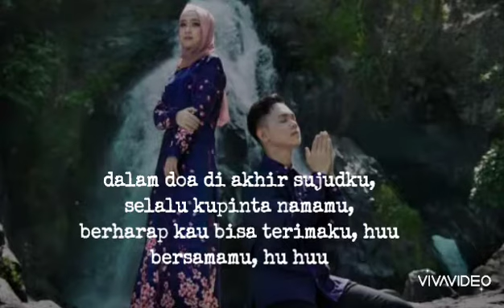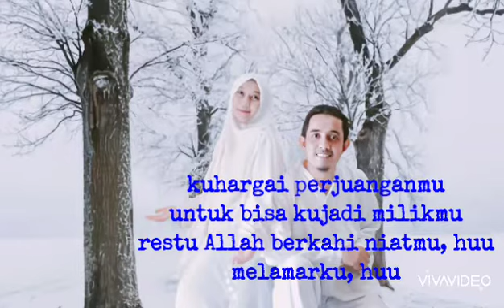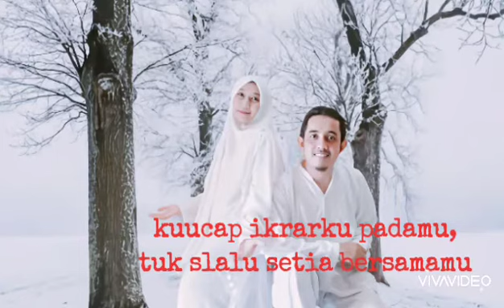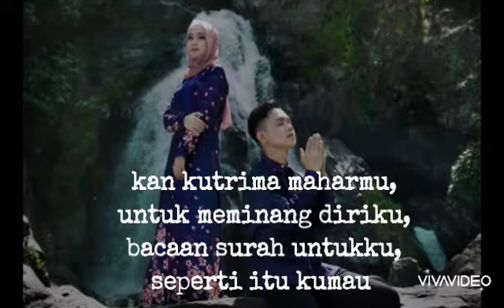Karaoke Maharku Surah, by Abi Rafdi & Jelita